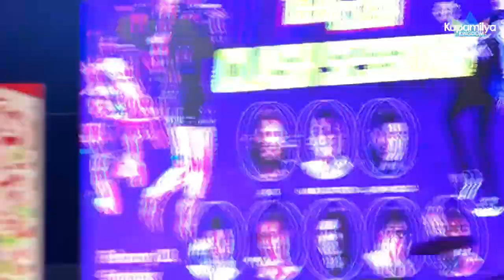Cast ng Teen Clash, pinakilig ang mga Kapamilya sa Enchanted Kingdom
WATCH: Cast ng Teen Clash na sina Jayda Avanzado, Aljon Mendoza, Markus Paterson, Ralph Malibunas, Gail Banawis, at Zach Castañeda, pinakilig ang mga Kapamilya sa Enchanted Kingdom!

Ang Teen Clash ang upcoming series ng Black Sheep na mapapanood exclusively sa iWant TFC simula sa March 17.

Panoorin ang kanilang EK show sa video na ito.

ABS-CBN iQIYI
ABS-CBN News
ABS-CBN CSID
ABS-CBN Christmas song
ABS-CBN Entertainment
ABS-CBN Ball
Kapamilya Channel
Kapamilya Online Live
Star Magic
Star Magic All Star Game 2022
Star Magic basketball 2022
Star Magic games
Star Magic All Star Game 2022 live
Star Magic volleyball 2022
Star Magic All Star Game 2022 basketball
Star Magic All Star Game 2022 volleyball
Star Magic All Star Game 2022 full game
Star Magic All Star Game
Star Magic After Show
Star Magic movie
Star Magic movies full
Star Magic Ball
Star Magic Ball 2022
Star Magic Ball 2022 red carpet
Star Magic YouTube channel
Star Magic Christmas
Star Magic Christmas Special 2022
Star Magic Christmas Ball 2022
Star Maguc Christmas episode
Star Magic latest episode
Teen Clash
Teen Clash adaptation
Teen Clash trailer
Teen Clash cast
KarJon
KarJon PBB
KarJon update 2022
KarJon PBB sweet moments
KarJon sweet moments
KarJon MMK full episode
KarJon update
KarJon movie
KarJon latest update
KarJon update today
KarJon vlog
KarJon song
KarJon moments
KarJon theme song
Aljon Mendoza
Aljon Mendoza and Jayda Avanzado
Aljon Mendoza vlogs
Aljon Mendoza IG live
Aljon Mendoza and Karina Bautista
Aljon Mendoza and Jayda
Aljon Mendoza PBB
Aljon Mendoza girlfriend 2022
Aljon Mendoza Markus
Aljon Mendoza acting
Aljon Mendoza MMK full episode
Aljon Mendoza movie
Aljon Mendoza interview
Aljon Mendoza girlfriend
Jayda Avanzado
Jayda Avanzado songs
Jayda Avanzado vlog
Jayda Avanzado and Aljon Mendoza
Jayda Avanzado singing
Jayda Avanzado ASAP
Jayda Avanzado and Darren Espanto
Jayda Avanzado 18th birthday
Jayda Avanzado boyfriend
Jayda Avanzado and Francine
Jayda Avanzado TikTok
Jayda Avanzado Happy for You
Jayda Avanzado Sing Galing
Ralph Malibunas
Ralph Malibunas vlog
Ralph Malibunas MMK
Ralph Malibunas PBB
Ralph Malibunas and Gail Banawis
Ralph Malibunas MMK full episodes
Ralph Malibunas PIE
Ralph Malibunas movie
Ralph Malibunas Kumu live
Ralph Malibunas birthday
Ralph Malibunas TikTok
Ralph Malibunas Connected
Ralph Malibunas girlfriend
Gail Banawis
Gail Banawis vlog
Gail Banawis and Ralph Malibunas
Gail Banawis PBB
Gail Banawis song
Gail Banawis Kumu live
Gail Banawis Wish 107.5
Gail Banawis movie
Gail Banawis national anthem
Gail Banawis singing
Gail Banawis PIEgalingan
Gail Banawis TikTok
Gail Banawis host
RalphGail
RalphGail Official
RalphGail update
RalphGail Connnected
RalphGail
RalphGail mall show
RalphGail IG live
RalphGail
RalphGail moments
RalphGail PIE
RalphGail movie
RalphGail with Quincy
RalphGail anniversary
RalphGail
RalphGail PBB
RalphGail Kumu live
PBB Ralph and Gail
PBB Ralph and Gail Valentine's Day
PBB Ralph eviction
PBB Ralph Malibunas
PBB Ralph and Nathan
PBB Ralph vlog
PBB Ralph MMK
PBB Ralph audition
PBB Gail
PBB Gail and Ralph
PBB Gail evicted
PBB Gail and Ralph kilig moments
PBB Gail Banawis
PBB Gail singing
Andi Abaya
Andi Abaya PBB
Andi Abaya and Kobie Brown
Andi Abaya vlog
Andi Abaya Kumu live
Andi Abaya songs
Andi Abaya movie
Andi Abaya Iron Heart
Andi Abaya singing
Andi Abaya cheerdance
Andi Abaya Squad Plus
Andi Abaya Preview
Andi Abaya and Enchong Dee
Andrea Abaya
Andrea Abaya movie
Andrea Abaya and Kobie Brown sweet moments
Andrea Abaya and Enchong Dee
Andrea Abaya song cover
Andrea Abaya PBB audition
Andrea Abaya song
Andrea Abaya PBB birthday
Andrea Abaya and Crismar Menchavez
Andrea Abaya on PBB
Andrea Abaya birthday
Andrea Abaya audition
Andrea Abaya and Joaquin Domagoso movie
Kobie Brown
Kobie Brown Kumu live
Kobie Brown and Andrea Abaya
Kobie Brown PBB
Kobie Brown vlog
Kobie Brown girlfriend
Kobie Brown singing
Kobie Brown and Andi Abaya
Kobie Brown prank
Kobie Brown IG live
Kobie Brown and Andrea
Kobie Brown birthday
Kobie Brown Instagram
Kobie Brown Sony Music
KoDrea
KoDrea PBB
KoDrea sweet moments
KoDrea Kumu live
KoDrea moments
KoDrea Magandang Buhay
KoDrea Squad Plus
KoDrea movie
KoDrea PBB moments
KoDrea Love Bites
KoDrea mall show
KoDrea sweet moments PBB
KoDrea live
KoDrea Love in 40 Days
Markus Paterson
Markus Paterson and Janella Salvador
Markus Paterson vlog
Markus Paterson interview
Markus Paterson and Heaven Peralejo
Markus Paterson and Janella Salvador break up
Markus Paterson viral video
Markus Paterson Pinoy Boyband
Markus Paterson song
Markus Paterson Viral Scandal
Markus Paterson and Sue Ramirez
Markus Paterson and Janella Salvador vlog
Markus Paterson movie
Markus Paterson never date someone in the industry